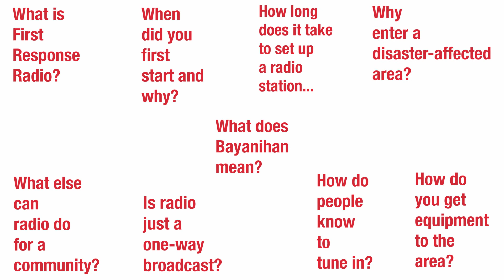How do people know to tune in?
Click the on-screen questions and interview First Response Radio's International Coordinator, Mike Adams.
Watching on a mobile device?  Follow the links below to ask the questions:

Both Feba and First Response Radio are on Twitter and Facebook, connect, comment on and like them here: